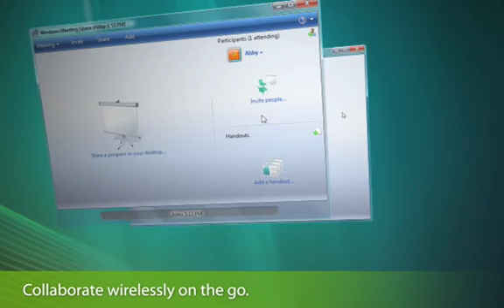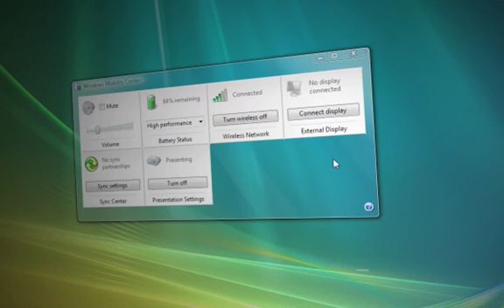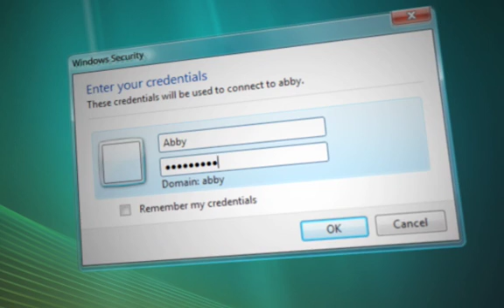Windows Vista Promo2